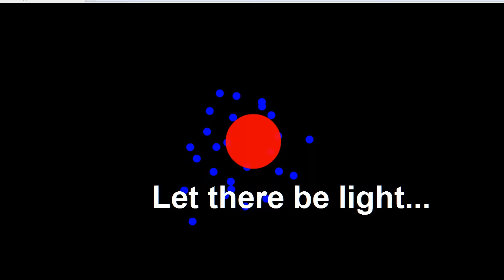Flash (AS3) animation: The origin of Snow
I had a short ActionScript 3 course and this is the final animation I made. It's 100% hand written ActionScript 3 using FlashBuilder.

I'm planning on making more stuff like this in the future.